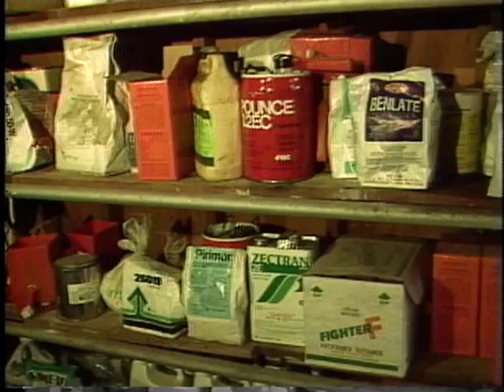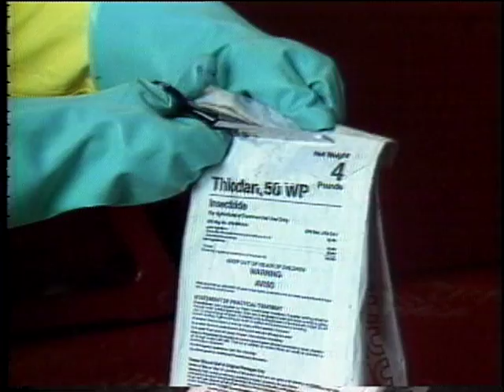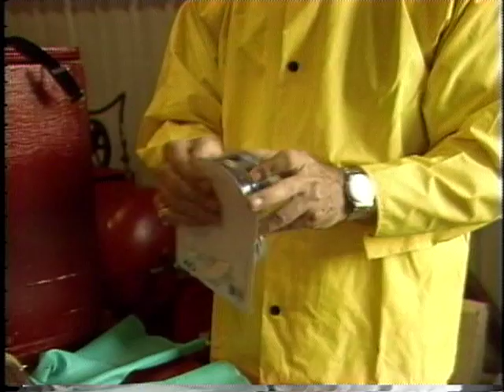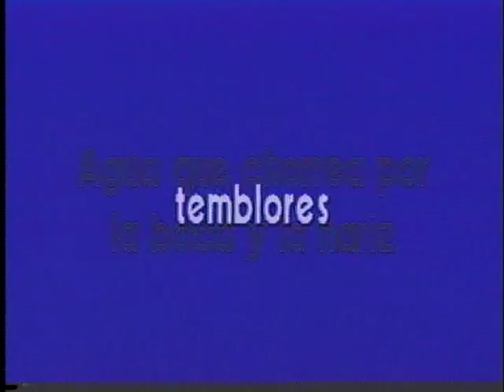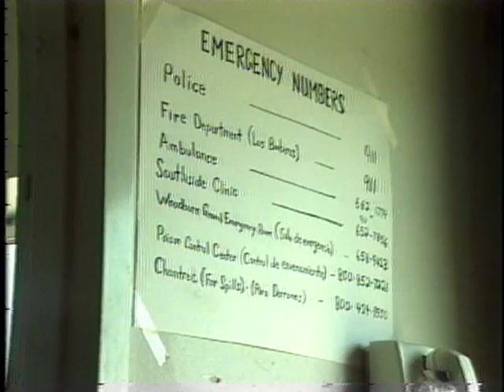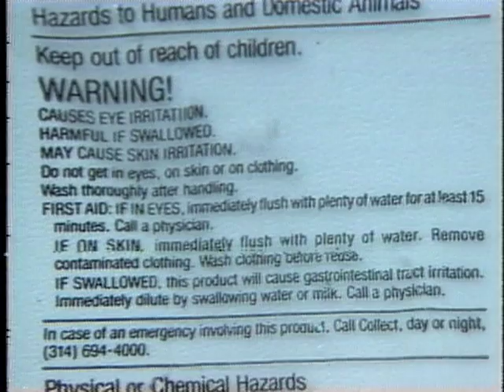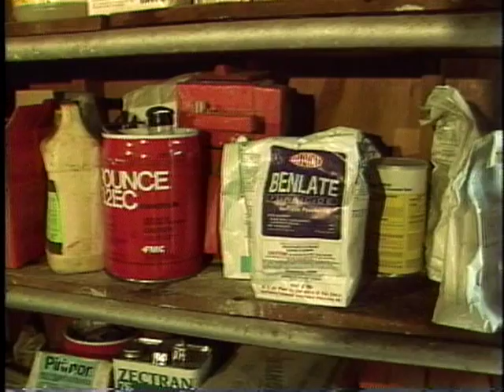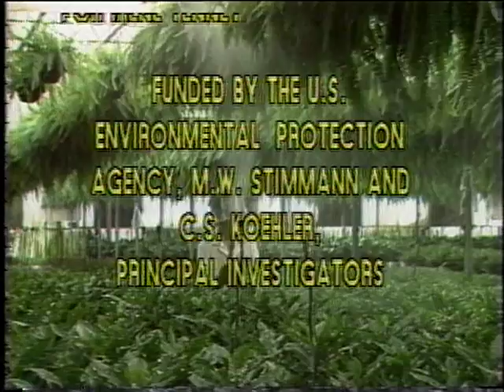Training Greenhouse Workers to Handle Pesticides Safety - Spanish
Training Greenhouse Workers to Handle Pesticides Safety - Spanish - University of California 2006 - Video 6511D - This program provides part of the training that noncertified greenhouse mixers, loaders, and applicators need before handling pesticides. Can also be shown to nonhandlers as a general safety presentation. Copyright by the Regents of the University of California. Non-commercial use only. Posted with permission of University of California Agriculture and Natural Resources.